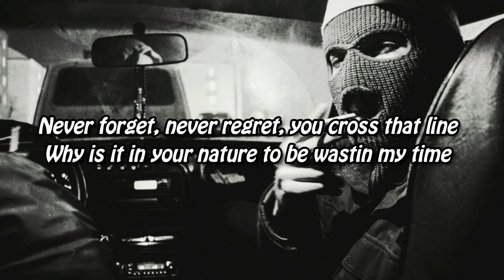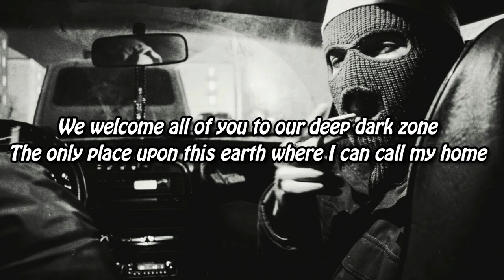UNAVERAGE GANG - CHERNOBYL (Lyrics)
𝐂 𝐋 𝐀 𝐘 𝐌 𝐀 𝐓 𝐈 𝐎 𝐍  𝐁 𝐘

Lyrics:
[HOOK: VAGUE]

Smashin out they brains
Put’em In they grave, leave’em to decay
Welcome you to our deep dark zone

[VAGUE]

We born to kill, fuck yeah the struggles real
Transform into a wolf sniffin out some blood until
I can find ways to get out of the devils deal
Cut the seal, burn the page and toss into the deepest hills
Never forget, never regret, you cross that line
Why is it in your nature to be wastin my time
You’re a dime, and filled up with aggressions obsessions, I find my way back to depression
Dark cult with black robes
Dancin round, burnin down nothin left that can be found
Hear you choke, up in the smoke
Everything you fear comin near allow me to commandeer

[T.R.I.P.]

I was countin my losses, but now I’m counting my profits, and all you bitches are prophets, you played this game and you lost it
So sick of the bullshit, you keep on making me nauseous
I’ll bring a bag of my vomit because I’m sick and your toxic
So Fuck you
This is what i’m boutta fuckin do
Gotta face full of nails raising hell to the blood moon
I’m hated by many, loved by a few, I set the fuse
Your time is coming close black rose gunna bloom
We welcome all of you to our deep dark zone
The only place upon this earth where I can call my home
All alone inside this darkness where I reside with the crows
And you don’t know a thing about me, you just judge on my lows

[HOOK: VAGUE]